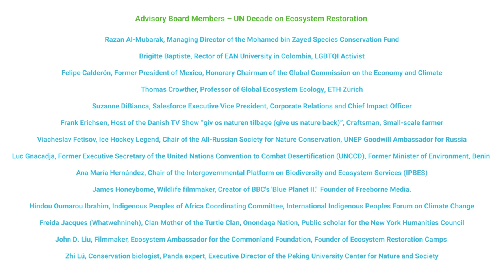Artists, scientists, leading voices team up for GenerationRestoration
Artists, scientists, activists and leading global voices form the Advisory Board to the UN Decade on Ecosystem Restoration. We only have ten more years to restore Earth. It takes a movement.